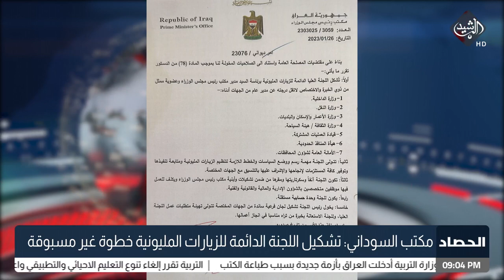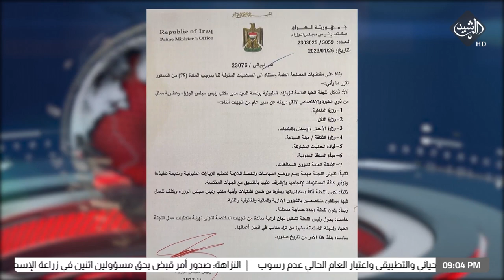مكتب السوداني يعلن تفاصيل ادارة الحكومة للزيارة الاربعينية